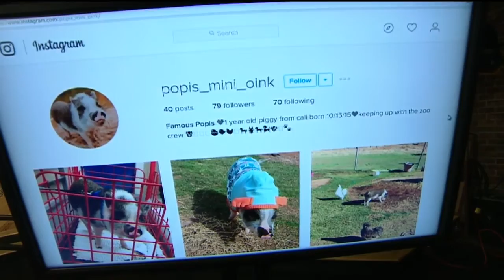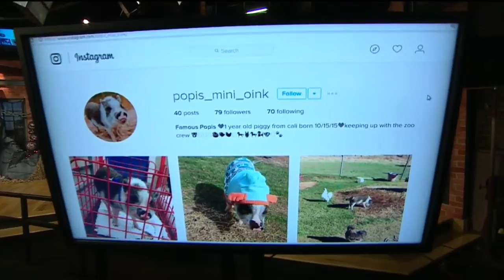Pet Pig Costumes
A Good Day viewer brings in her pet pig that loves to dress up in costumes.